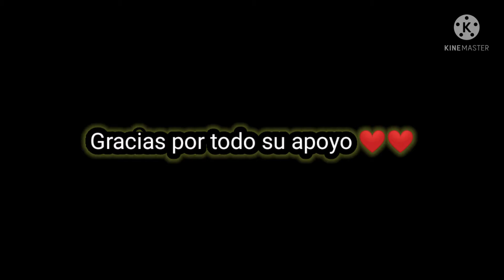PRACTICANDO UN POCO EN EL MODO LO BOSOLITARIO💥💥